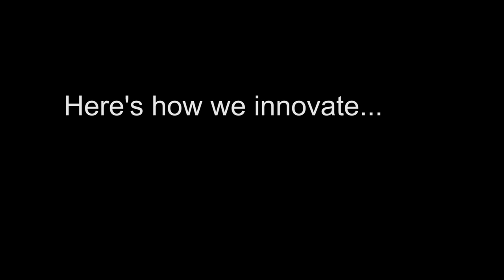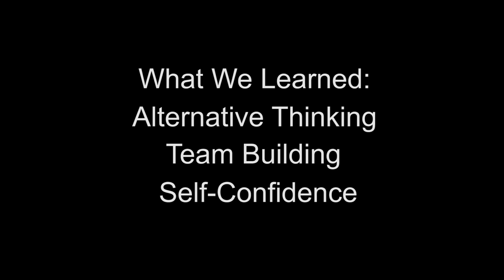Open Innovation and Design Thinking MBA Course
The Role of Play and Improv in Innovation